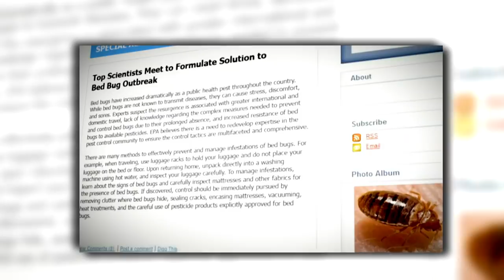Xout Bed Bugs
The official commercial for Xout Bed Bugs!